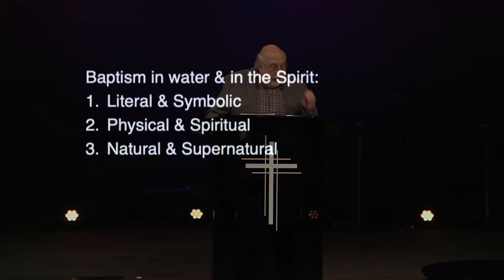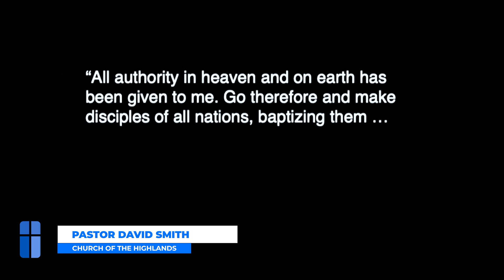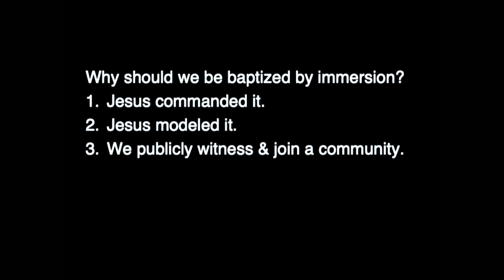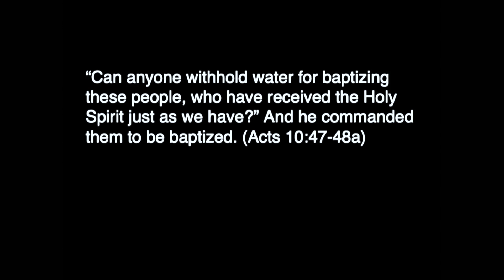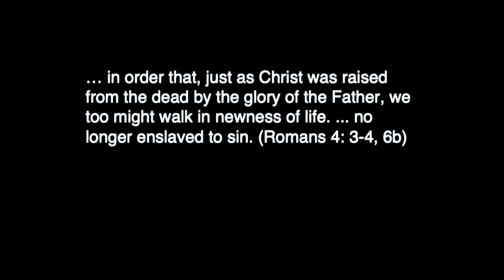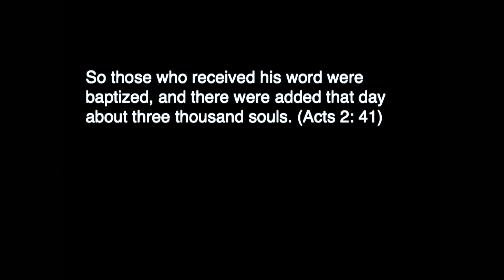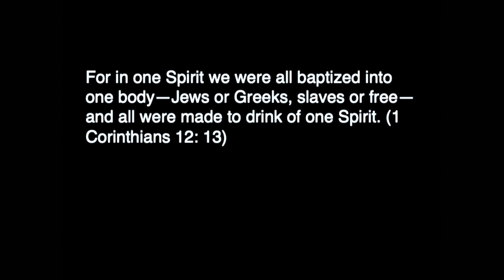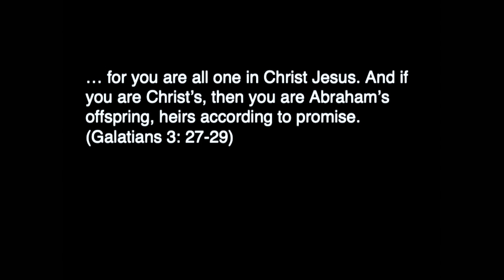Church of the Highlands, San Bruno | 10.27.2024 Online Service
Join us this morning as Pastor Dave Smith brings us our online message “Baptism".

Highlands Online Service are live recordings of the previous week's Sunday on-site service.